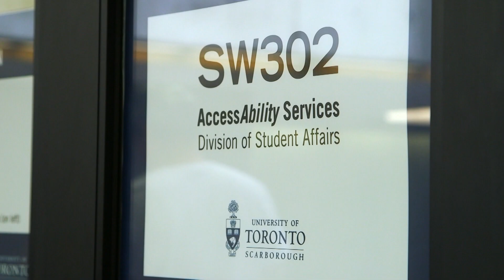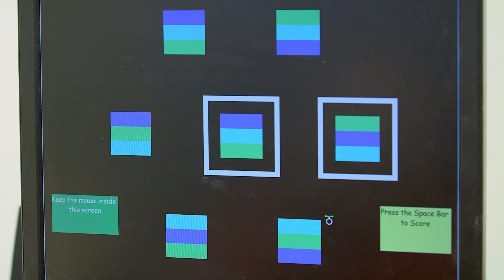Employable Me Canada Digital Exclusive: David Onley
New Employable Me Canada digital exclusive sees former Ontario Lt.-Gov. David C. Onley offer tips to job seeker Donald on securing that elusive first job, and discuss the art of making good first impressions.

Season two of Employable Me Canada airs Fridays at 7:00 p.m. ET on AMI-tv. Watch it on demand at AMI.ca or on the AMI App.